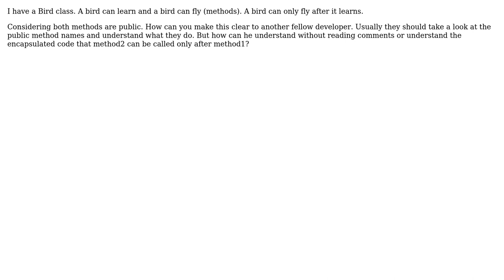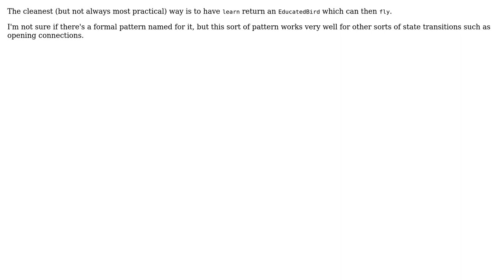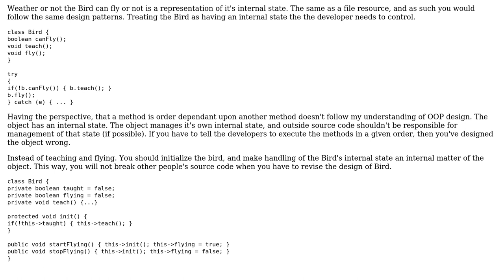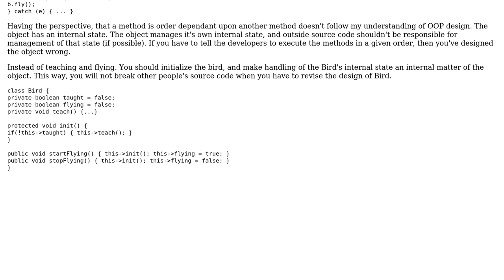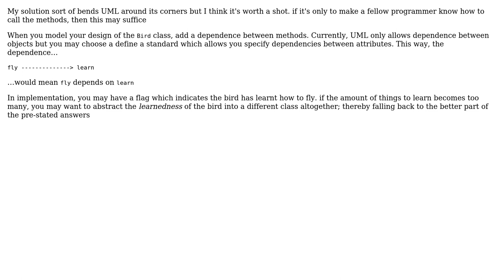Software Engineering: Chain class behaviour (6 Solutions!!)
Software Engineering: Chain class behaviour

With thanks & praise to God, and with thanks to the many people who have made this project possible! | Content (except music & images) licensed under CC BY-SA | Music | Images & others | With thanks to user Telastyn user Reactgular user KeithS user Jonathan Rich user johnlemon user JBRWilkinson user iGbanam and the Stack Exchange Network Trademarks are property of their respective owners. You are responsible for your own actions.